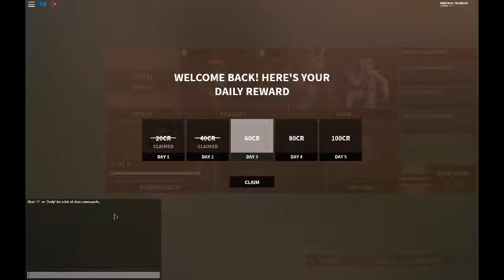Area 15 bad buniess walkthough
whatapps guys